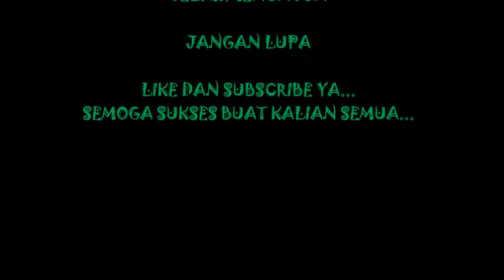Crash Banditcoot bikin seru bernostalgia....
Crash Bandicoot is a franchise of platform video games. The series was created by Andy Gavin and Jason Rubin during their tenure at Naughty Dog for Sony Computer Entertainment; the series was originally ... Wikipedia

First release: Crash Bandicoot; September 9, 1996
Latest release: Crash Bandicoot N. Sane Trilogy; June 30, 2017
Platform of origin: PlayStation
Year of inception: 1996
Designers: Sony Interactive Entertainment, Jason Rubin, Mark Cerny, Jon Burton, Evan Wells, Arthur Parsons